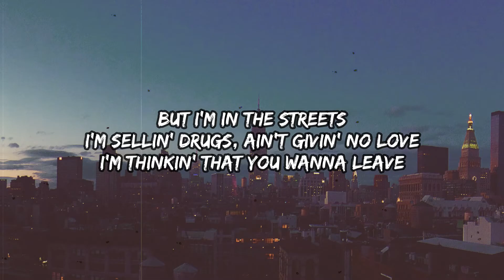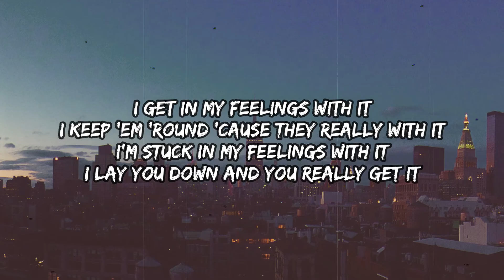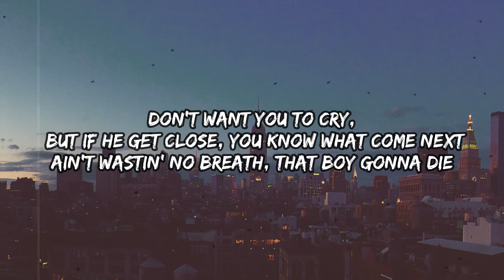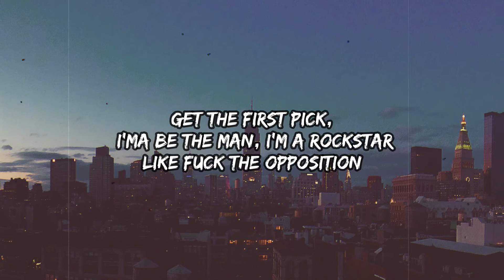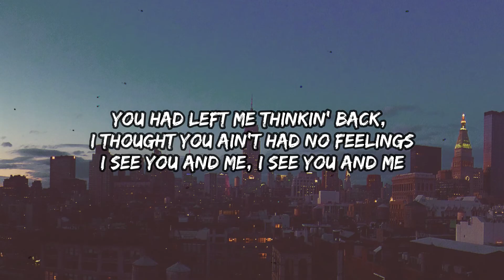Shordie Shordie & Murda Beatz - DOCTORS (Lyrics)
Lyrics:
[Chorus]
Doctors
If I go today, I want the nigga die, go find him
They gon' swing the bin with them choppas singin’ like opera
Get the first pick, I'ma be the man on my roaster
Like fuck the opposition

[Verse 1]
And I bought a new gun, in case the old one get old (Ooh, woah, oh-oh)
Do some shit ain't nobody knows (Ooh, woah, oh-oh)
Go some places where nobody goes (Ooh, woah, oh-oh)
Look at couples they givin’ me goals
Takin' pictures we throwing them four's
Tryna to argue, you doin' the most
It's no question you say I got hoes
But I'm in the streets
I'm sellin' drugs, ain’t givin’ no love
I'm thinkin’ that you wanna leave
You sayin' you good but when I come back you just wanna beef
But I'm paranoid just sittin' right here
You daddy a junky he be chasin’ with pill
You know I'ma kill him if he come near

[Chorus]
We gon' send 'em to the doctors
[Post-Chorus]
Hoping he would be right there but he is not no witness
First date went so good we kissed thought it was not no kissin'
You had left me thinkin' back, I thought you ain't had no feelings
I see you and me, I see you and me

[Verse 2]
I'm livin' dangerous
Lil' niggas dyin' it be painless
More like he should've been knowin', that my niggas on, the fuckk is you thinkin'?
Fuck smokin' on 'em, we pour it and we keep pourin', fuck is you drinkin'?
Lay on the money is borin', them niggas caught him, fuck is you plankin'? I get in my feelings with it
I keep 'em 'round 'cause they really with it
I'm stuck in my feelings with it
I lay you down and you really get it
You stuck in the pillow with it
And why would I sit here and lie?
Don't want you to cry, but if he get close, you know what come next
Ain't wastin' no breath, that boy gonna die

[Bridge]
Oh, ayy, ayy, ayy, ayy, ayy-ayy-ayy

[Outro]
Uh, I see you and me, I see you and me
Ayy, ayy, ayy, I see you and me, I see you and me